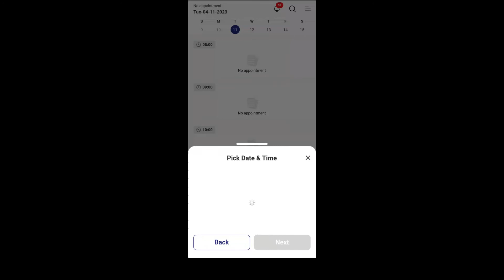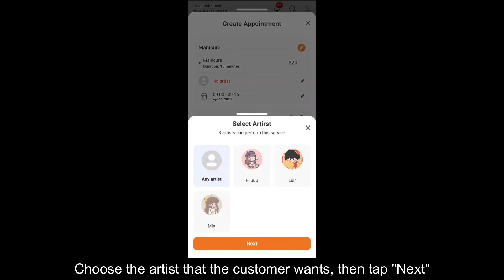[Mobile] How to make an appointment | Maby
In this video, Maby will guide you how to make an appointment on the Maby.

Maby - Nền Tảng Kết Nối Khách Hàng Với Thợ Và Chủ Tiệm Nails